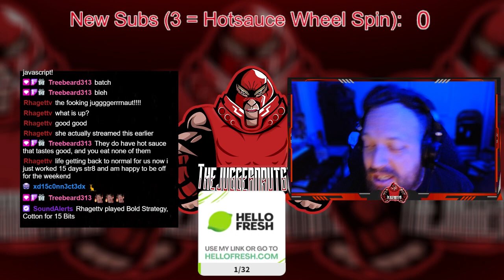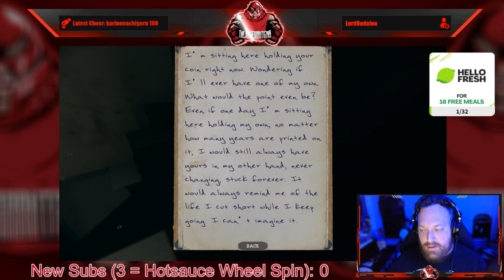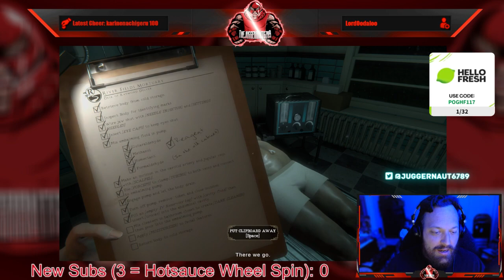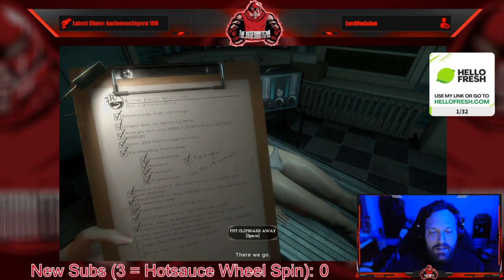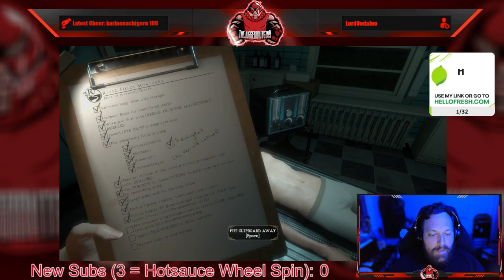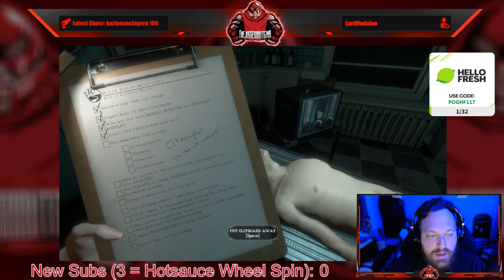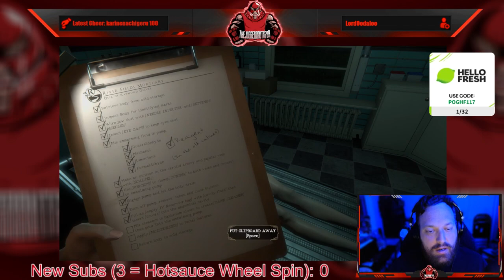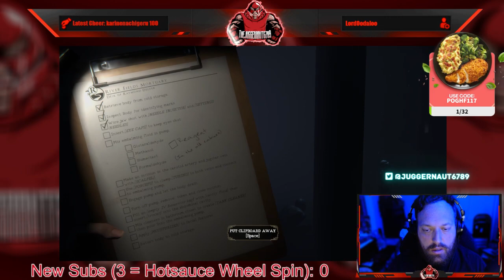Full Stream - August 5, 2022 - (The Mortuary Assistant)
Recording from August 5, 2022 over on Twitch. Jugg plays TheMortuaryAssistant!